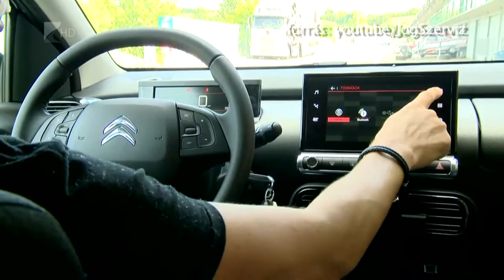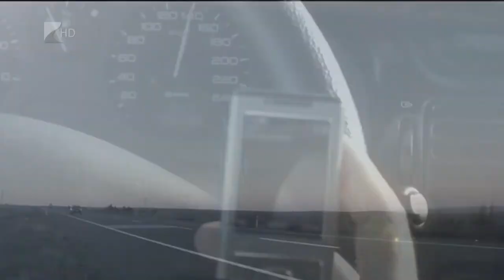Sokan mobiloznak vezetés közben - Kölcsey Tv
Egy hét alatt hatvan vezetés közben mobilozó autóst kapcsoltak le a rendőrök megyénk útjain. A TISPOL-akció erre a figyelmet elvonó rossz szokásra fókuszált. A készüléküket a kezükben tartó sofőrök nem csak saját, hanem mások testi épségét is veszélyeztetik, emellett súlyos összegeket is kockáztatnak tettükkel.